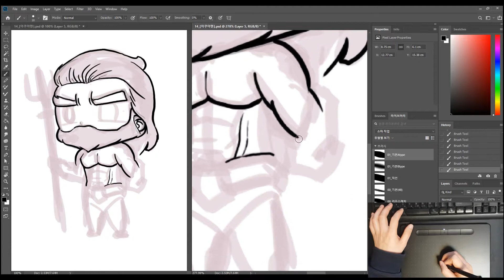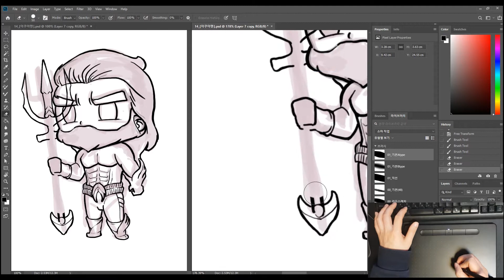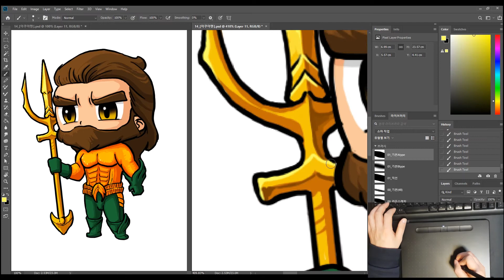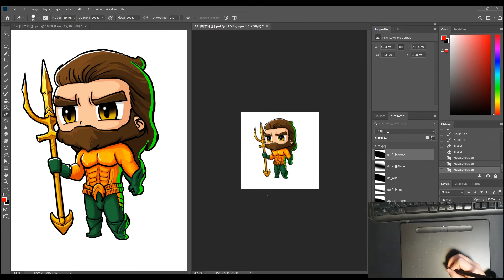아쿠아맨 sd캐릭터 그리기 how to draw aquaman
추운겨울을 시원하게 날려주는 아쿠아맨 그리기영상입니다.